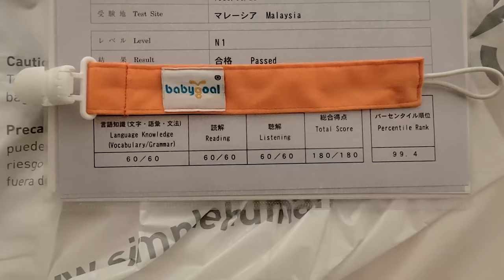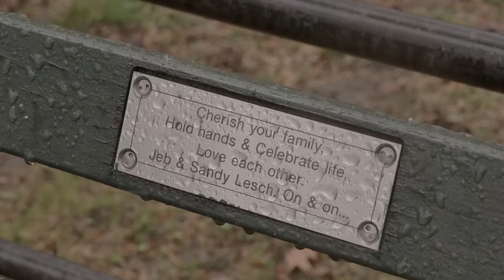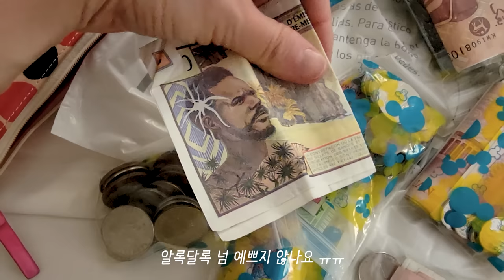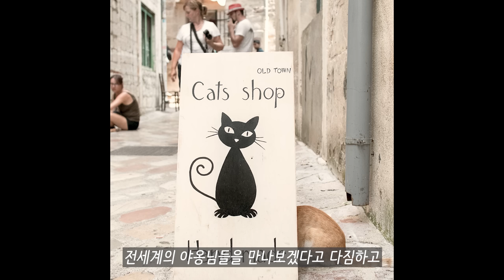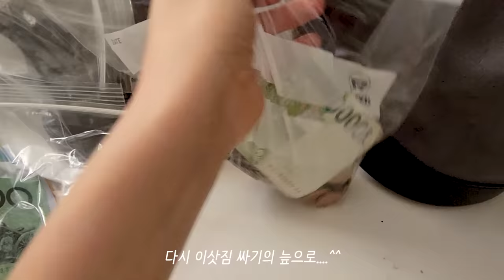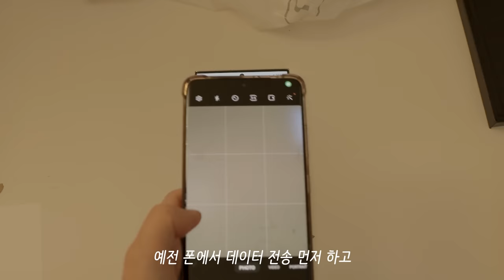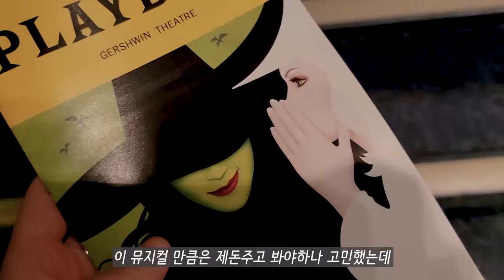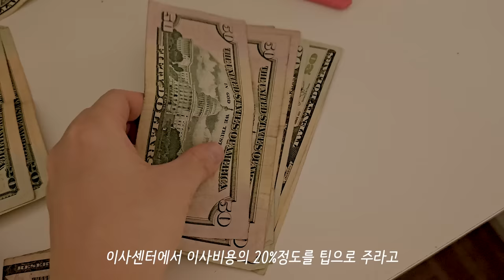뉴욕 일상 / 새집으로 이사! 나의 20대 이야기, 눈내리는 센트럴파크, 타임스퀘어 밤산책, 브로드웨이 위키드, 갤럭시 s23 울트라 카메라, 이유식, 국제가족, 육아, 브이로그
요즘 어떤 영상을 올리면 좋을지 고민이 많아요. 육아로 인해 생활패턴이 많이 바뀌게 되었고 예전처럼 멋진 뉴욕의 모습을 많이 보여드리지 못해서, 매일 쳇바퀴처럼 굴러가는 일상은 지루하지 않을까, 자꾸 머뭇거리게 되어 업로드가 점점 늦어지네요 ㅠ_ㅠ 지금의 제 일상 속에서 어떤 컨텐츠가 보고 싶으실지 궁금해요! 댓글로 피드백 부탁드려요!! 감사합니다 :)

영상에 나온 여행지의 더 멋진 모습은 여행영상에서 확인해 주세요!
ㅡ
ㅡ
ㅡ
ㅡ
ㅡ
노래
- Keep on, Sam Ock
- Safe, Sam Ock
- Sugar high, STVN
- Shoot for the moon, Sam Ock
- Roll with the punches, Brian Reith
ㅡ
카메라  - 캐논 M6 Mark ii, 캐논 M50, 갤럭시 s23 울트라, 캐논 R5
ㅡ
편집 - 어도비 프리미어 프로
ㅡ
Times Stamp
00:00 인트로
00:20 눈 내리는 센트럴파크 산첵
02:35 나의 20대 이야기
09:44 갤럭시 s23 울트라 카메라로 찍은 타임스퀘어 야경
10:54 아기 이유식
11:37 냉털 레시피
12:20 브로드웨이 위키드 뮤지컬
13:29 카페에서 멍때리기
14:28 새 집으로 이사하기
ㅡ